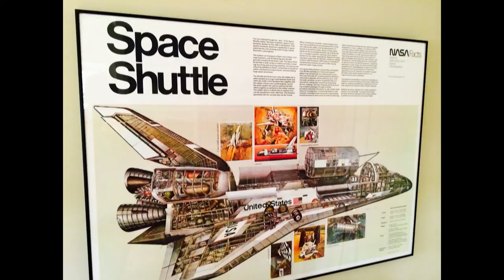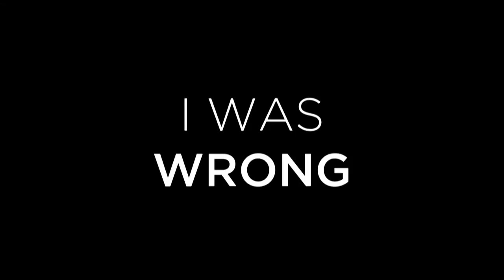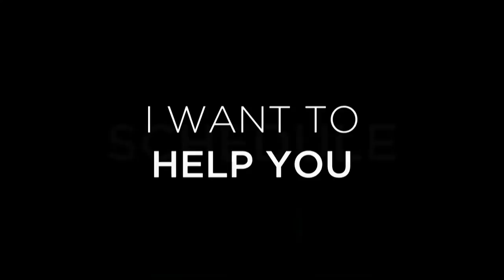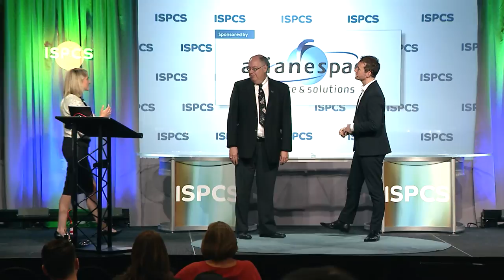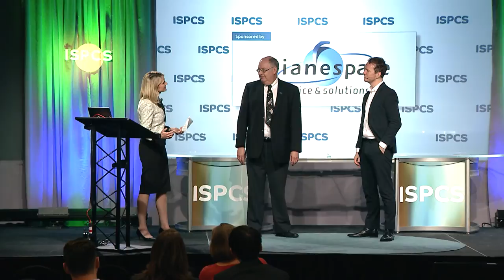ISPCS 2016 Johannes Torpe: Domesticating Space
Johannes Torpe, CEO and Creative Director, Johannes Torpe Studios

My greatest accomplishment will be to change the perception of the Space industry to the world through creativity.